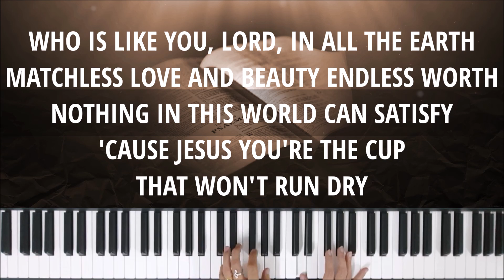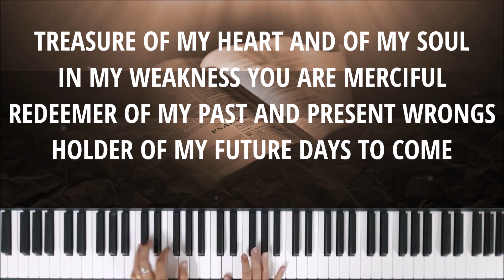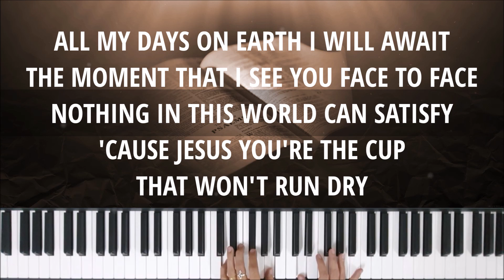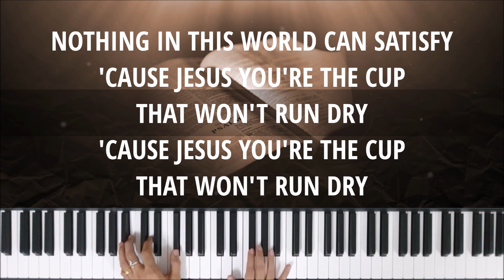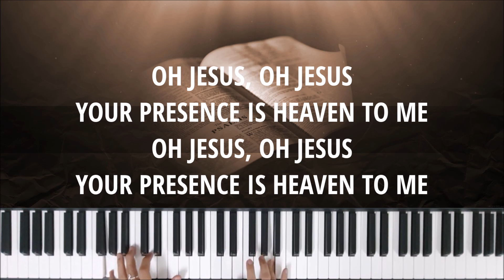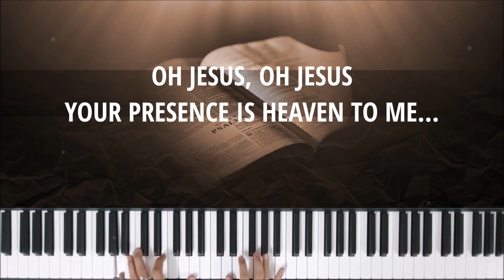YOUR PRESENCE IS HEAVEN - Instrumental & Lyric Video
Written by: Israel Houghton, Micah Massey (2011)